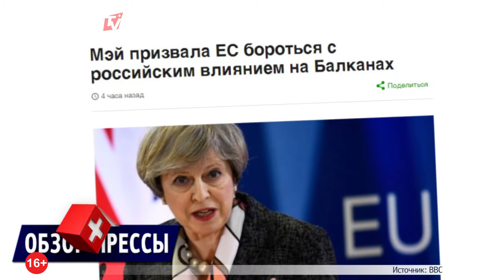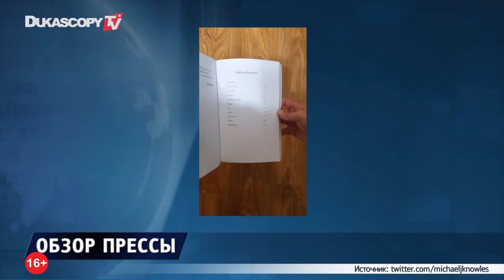Шварценеггер нацелен на политику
Шварценеггер думает вернуться в политику
Мэй призвала ЕС бороться с влиянием России
"Причины голосовать за демократов" - почти 300 пустых страниц